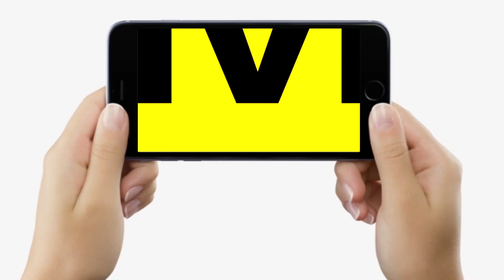Bihar Police ने फिल्मी अंदाज में घेर लिया इन लोगों को, नदी में कूदने लगे सभी, महिला भी धराई